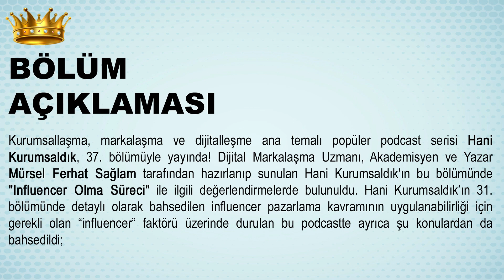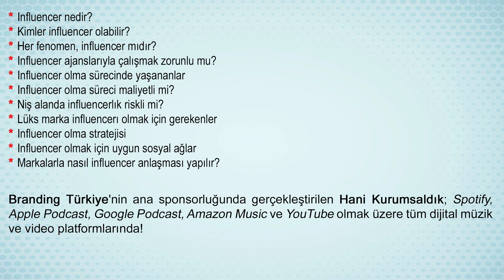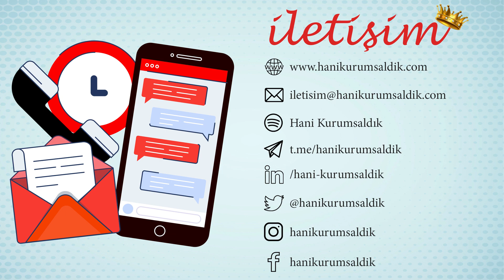Influencer Olma Süreci - Influencer Olmak İçin Gerekenler I Hani Kurumsaldık - 37. Bölüm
👑 Influencer Olma Süreci - Nasıl Influencer Olunur?

Kurumsallaşma, markalaşma ve dijitalleşme ana temalı popüler podcast serisi Hani Kurumsaldık, 37. bölümüyle yayında! Dijital Markalaşma Uzmanı, Akademisyen ve Yazar Mürsel Ferhat Sağlam tarafından hazırlanıp sunulan Hani Kurumsaldık'ın bu bölümünde "Influencer Olma Süreci" ile ilgili değerlendirmelerde bulunuldu. Hani Kurumsaldık’ın 31. bölümünde detaylı olarak bahsedilen influencer pazarlama kavramının uygulanabilirliği için gerekli olan “influencer” faktörü üzerinde durulan bu podcastte ayrıca şu konulardan da bahsedildi;

📌 Influencer nedir?
📌 Kimler influencer olabilir?
📌 Her fenomen, influencer mıdır?
📌 Influencer ajanslarıyla çalışmak zorunlu mu?
📌 Influencer olma sürecinde yaşananlar
📌 Influencer olma süreci maliyetli mi?
📌 Niş alanda influencerlık riskli mi?
📌 Lüks marka influencerı olmak için gerekenler
📌 Influencer olma stratejisi
📌 Influencer olmak için uygun sosyal ağlar
📌 Markalarla nasıl influencer anlaşması yapılır?

Bütünleşik pazarlama ve iş - ekonomi mecrası Branding Türkiye'nin ana sponsorluğunda gerçekleştirilen Hani Kurumsaldık; Spotify, Apple Podcast, Google Podcast, Amazon Music ve YouTube olmak üzere tüm dijital müzik ve video platformlarında!

👑 DESTEKLEYENLER
Kurumsallaşma, markalaşma ve dijitalleşme ana temalı popüler podcast serisi Hani Kurumsaldık’ı destekleyen markalar;

📌 Branding Türkiye
📌 Dijital Markalaşma Eğitimi
📌 Medya Bilgi Rehberi
📌 Medya Takip Merkezi
📌 Ajans Paradise
📌 WPOkulu
📌 Branding Türkiye Yayınları
📌 Dikeyeksen Yayıncılık
📌 SendPulse
📌 Sahiplen.com
📌 Üstün Patent
📌 Muyki
📌 Kişisel Marka Akademisi
📌 BrandyMe
📌 Dijital Markalaşma Okulu

👑 HANİ KURUMSALDIK
Kurumsallaşma, markalaşma ve dijitalleşme ana temalı, podcast odaklı yeni nesil bir mecra olan Hani Kurumsaldık, Mart 2021'de yayın hayatına başlamıştır. Mürsel Ferhat Sağlam tarafından Branding Türkiye iştiraki olarak kurulan ve Türkiye'de podcast kültürünün oluşmasına öncülük eden Hani Kurumsaldık, her Cumartesi tüm dijital müzik ve video platformlarında eş zamanlı olarak yayınlanmaktadır.

Hani Kurumsaldık'ı desteklemek ve podcastleri takip etmek için;
🔴 Bildirimleri açabilirsiniz